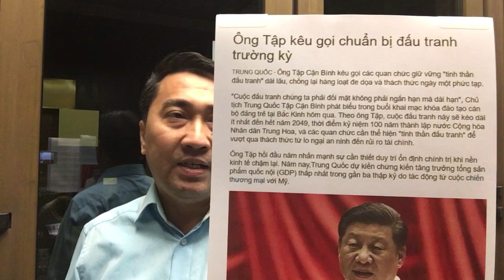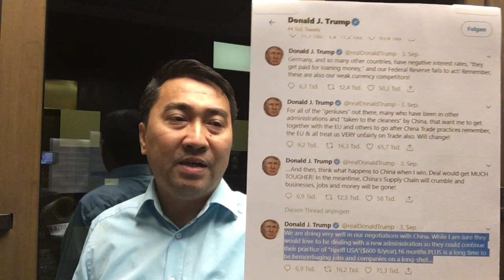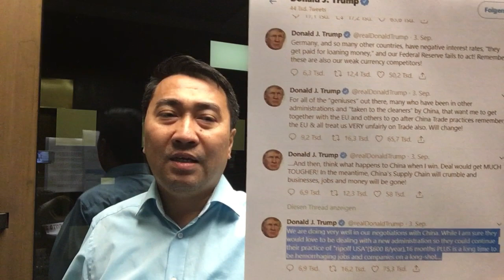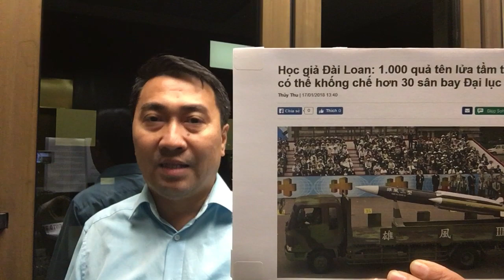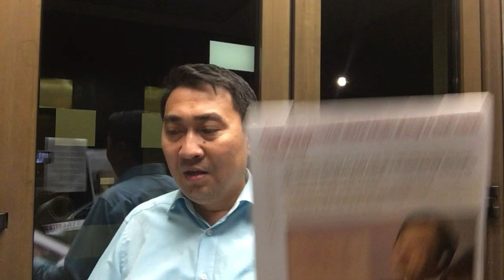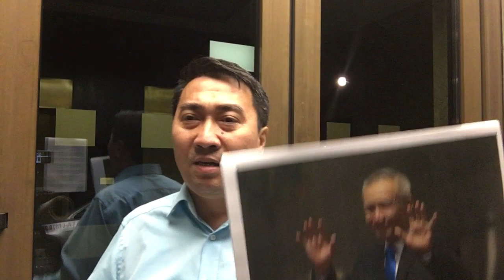Mỹ ra đòn liên tiếp – Tàu đổ hàng VN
Mỹ tổng lực tấn công – Tàu dựng rào cố thủ

Video: Đánh sập TQ, TT Trump ra đòn – Khống chế Ba Đình, TC Bình trói buộc